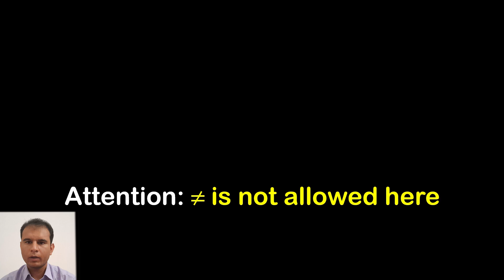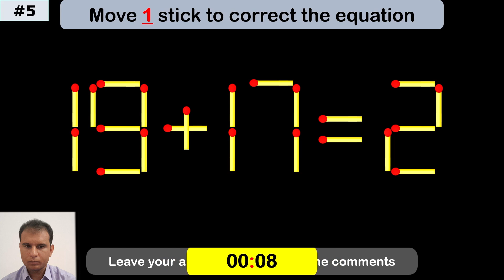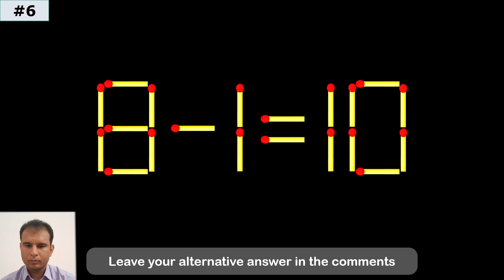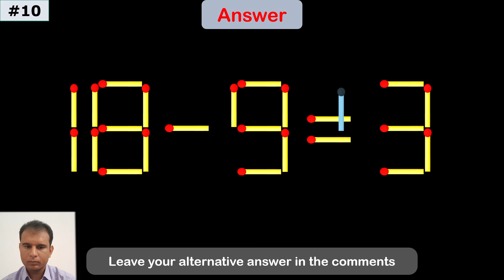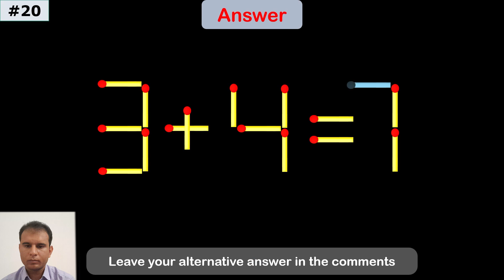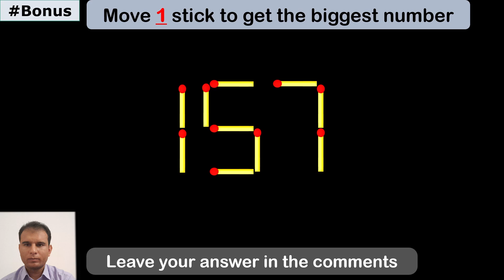Fix the Equation | Boost Brainpower 🧠 | Improve IQ | Matchstick Puzzle | Math test